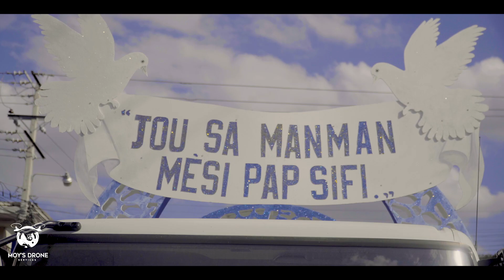Grande Neuvaine de l’Immaculée Conception à Port-au-Prince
Grande Neuvaine de l’Immaculée Conception, des milliers de fidèls catholiques dans les rues de la capitale.